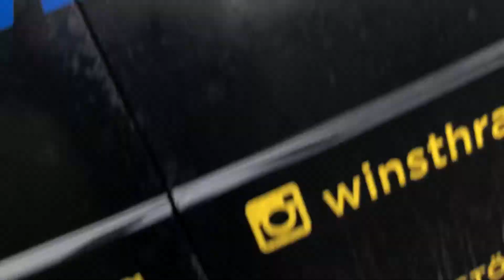Pre race vlog 5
5:th vlog of 10. I´m going to vlog ten days before the first Formula STCC NORDIC race!